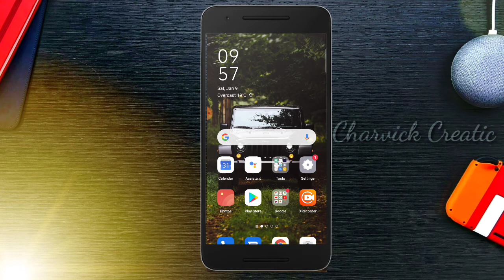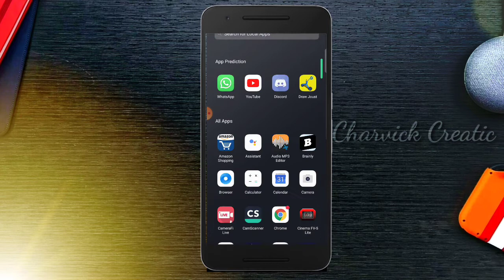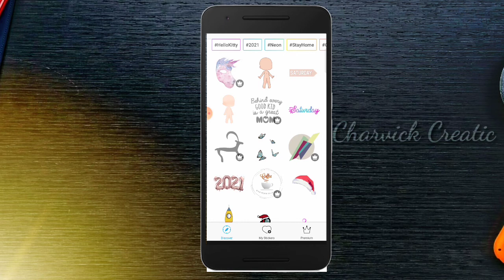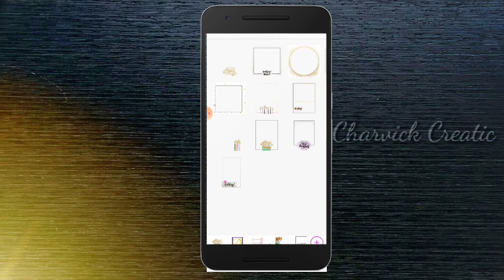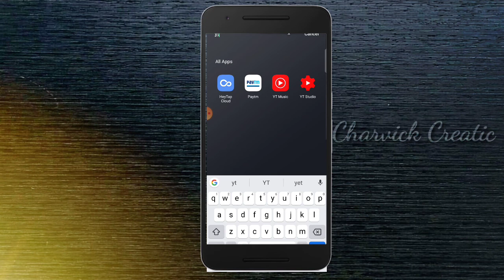YouTube Thumail Tutorial Video Series-1.Third Video 😉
Nocopysong
Track: